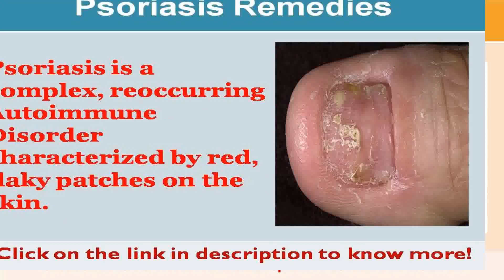See now psoriasis natural remedies